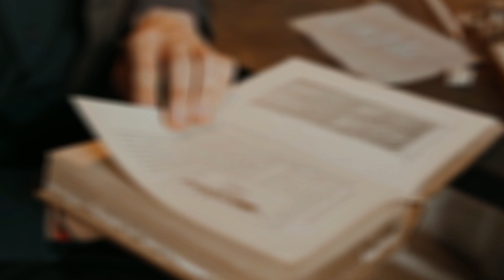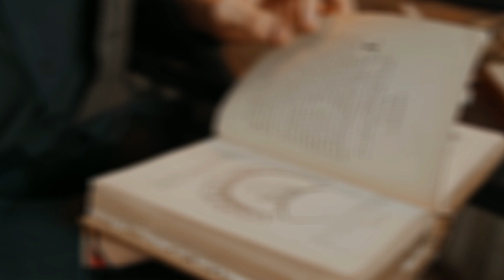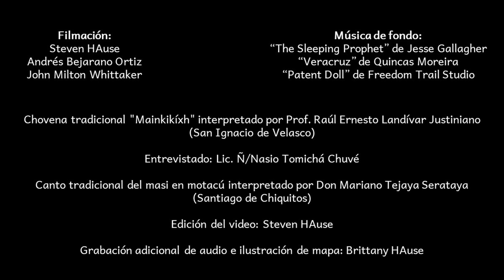El idioma bésɨro (chiquitano)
Aquí en Bolivia el gobierno nacional reconoce como idiomas oficiales más de 30 lenguas indígenas. Una de tales lenguas es el bésɨro, que también se conoce históricamente como el chiquitano. Este idioma se hablaba extensamente en el pasado, sobre todo en la región chiquitana que en la actualidad forma parte de la zona llanera del país. Se calcula que hoy en día hay entre 6 y 8 mil hablantes de bésɨro.